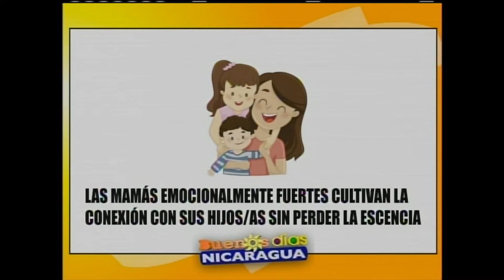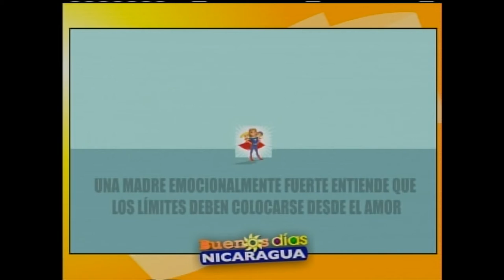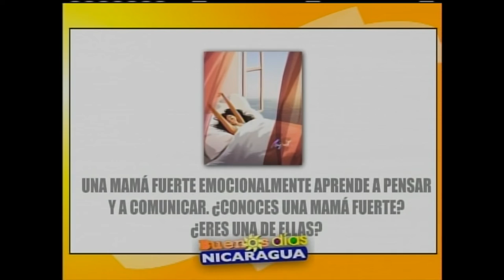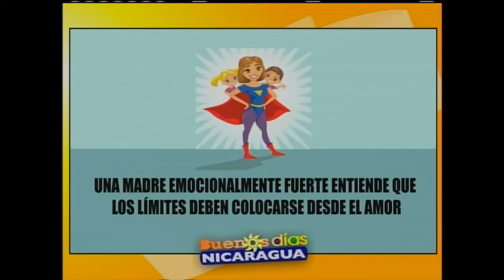Quiero ser una mamá fuerte